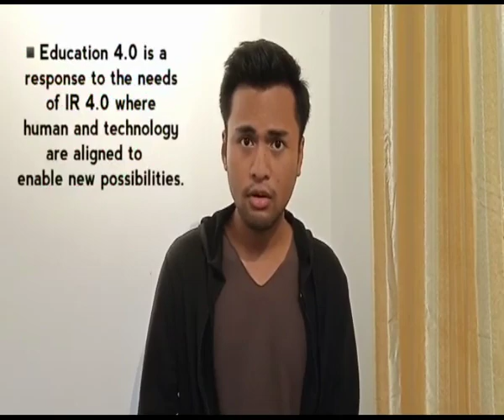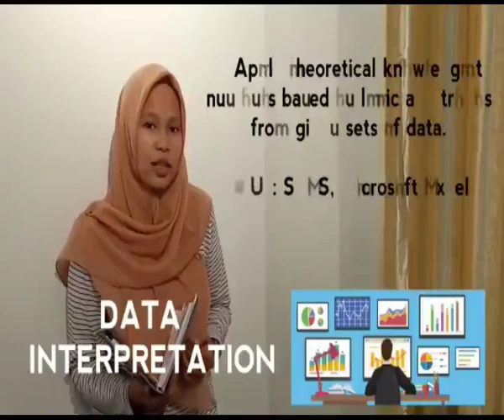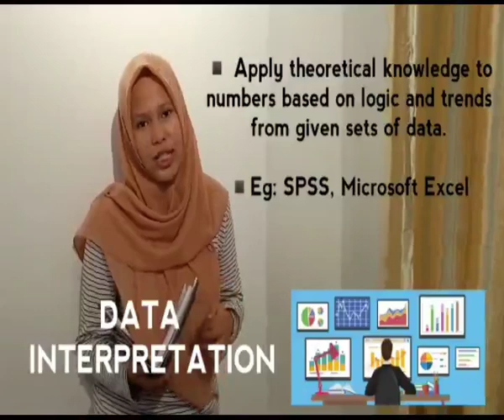IR 4 0 IN EDUCATION